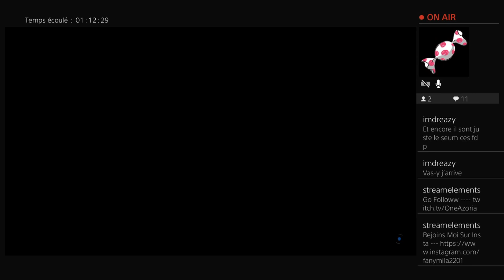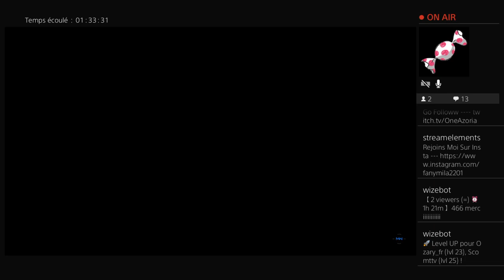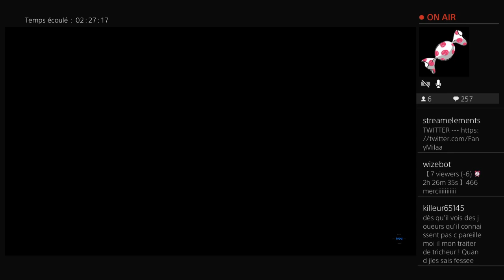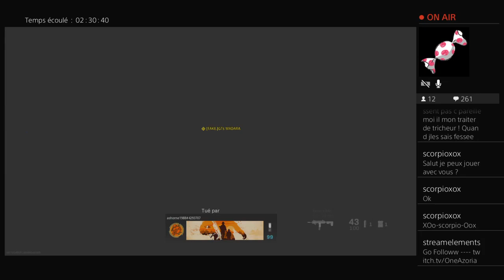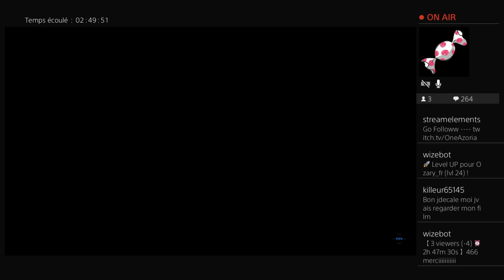🔘 FanyMila / Ozary / MADARA / ABG /dreazyyy / OREWOO / Azoria / Guegou / Veneno / Après tournoi